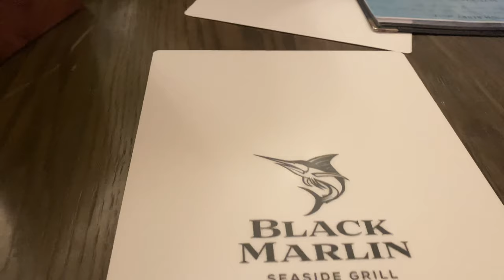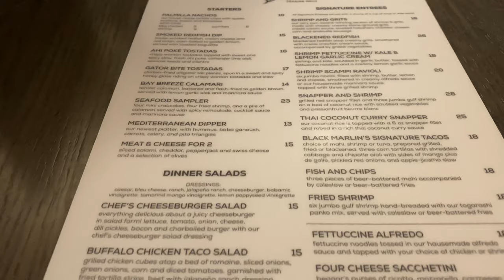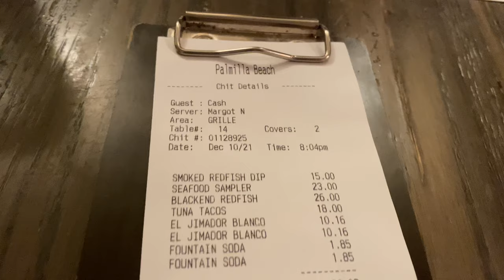#1 Seafood Restaurant In Port Aransas! 1 Place You HAVE To Try!!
#1 Seafood restaurant in Port Aransas!  1 Place you HAVE to try in Port A!
We asked the locals - what is the BEST seafood on the island.  By a LANDSLIDE Black Marlin came in first place! So this weekend while we are in Port Aransas we are going to try this restaurant out! We're covering price ranges, menu items, vibe and experience.
We are extremely excited to help you pick some great eating in Port A!  Gail Huesmann walks us through her kitchen staff and yummy food she has prepared at the Black Marlin!